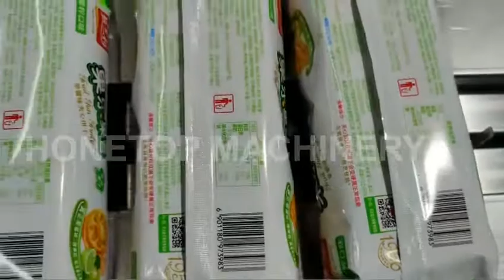pillow bag packaging machine pack biscuits